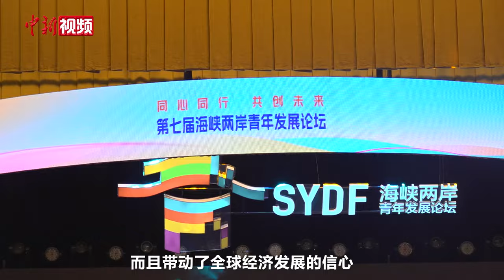洪秀柱：发展新质生产力带来的信心堪比黄金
近日，第七届海峡两岸青年发展论坛在浙江杭州举行。期间，中国国民党前主席、中华青雁和平教育基金会董事长洪秀柱接受中新社记者采访时提出，近年来，大陆大力发展新质生产力是好事，发展新质生产力带来的信心堪比黄金，中国经济发展起来，会带动整个世界的经济发展。